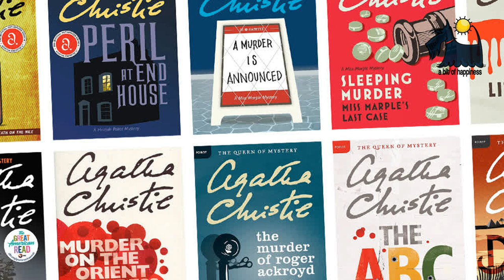🎧 𝗘𝗽𝘀 𝟴 | 💕𝗔𝗴𝗮𝘁𝗵𝗮 𝗖𝗵𝗿𝗶𝘀𝘁𝗶𝗲 - 𝗛𝗲𝗿𝗰𝘂𝗹𝗲 𝗣𝗼𝗶𝗿𝗼𝘁:𝗧𝗵𝗲 𝗙𝗶𝗿𝘀𝘁 𝗖𝗮𝘀𝗲𝘀🎧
💕𝐈𝐟 𝐲𝐨𝐮 𝐞𝐧𝐣𝐨𝐲𝐞𝐝 𝐭𝐡𝐢𝐬 𝐯𝐢𝐝𝐞𝐨, 𝐰𝐨𝐮𝐥d 𝐲𝐨𝐮 𝐬𝐮𝐩𝐩𝐨𝐫𝐭 𝐦𝐞 𝐚𝐧𝐝 𝐛𝐮𝐲 𝐦𝐞 𝐚 𝐜𝐮𝐩 𝐨𝐟 𝐜𝐨𝐟𝐟𝐞𝐞?

Early Cases is a short story collection written by Agatha Christie and first published in the UK